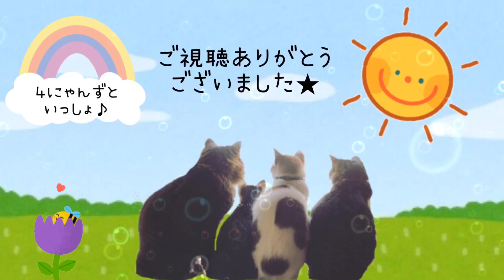遂にあの娘がハンモックに☆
2020年12月

４にゃんずといっしょに
まったりゆるゆるしていってね♪

●LINE@
プレゼント企画やってます(*^^*)
ぜひお友だち追加してくださいね☆